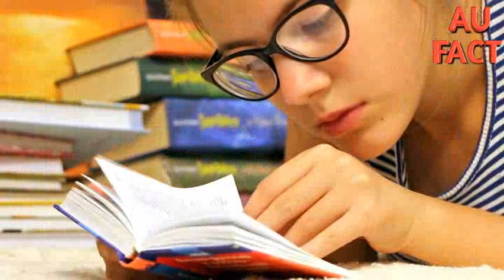सफलता के लिए इस बात को हमेशा याद रखना|| 2020 motivation video|| jack maa video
सफलता के लिए इस बात को हमेशा याद रखना
2020 motivation video
jack maa video